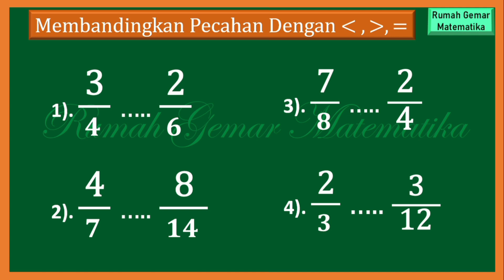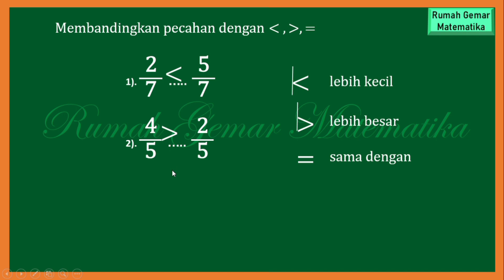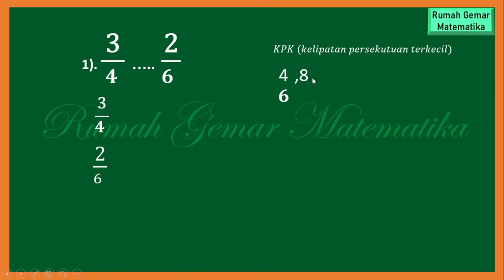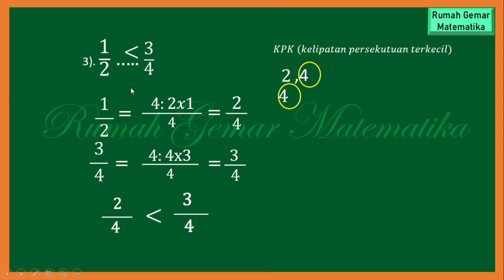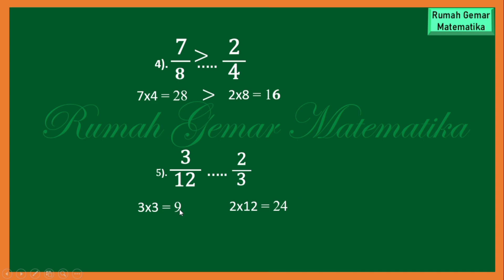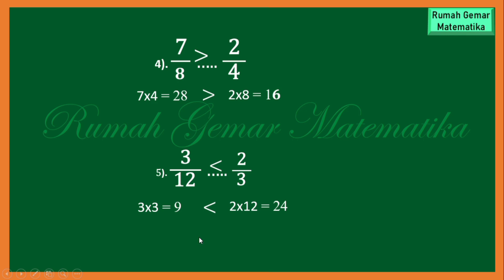CARA MEMBANDINGKAN PECAHAN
Cara untuk membandingkan pecahan
Cara mudah membandingkan pecahan
Cara untuk membandingkan dua pecahan
Membandingkan pecahan
Perbandingan pecahan
Membandingkan pecahan dengan lebih besar lebih kecil atau sama dengan